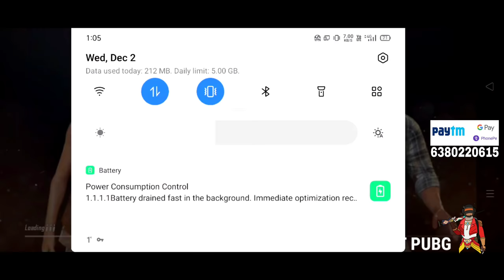PLT RIDE GAMEPLAY SIMPLE BEST.@pubglitetamizha2417